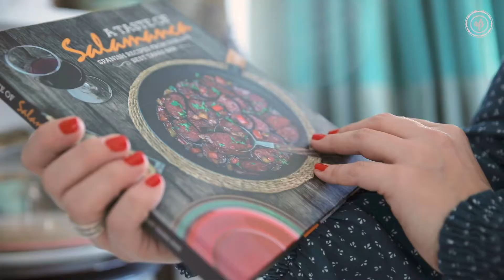Aggie's Food Studio Promo Video - Gabriela Széplaki Photography & Video. Dublin, Ireland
Promo Video - Gabriela Széplaki Photography & Video.  Dublin, Ireland